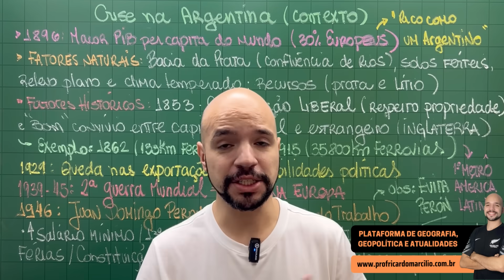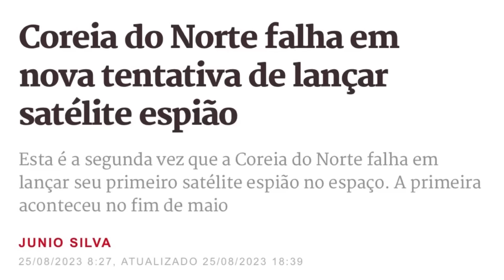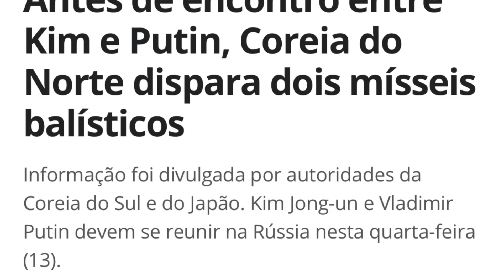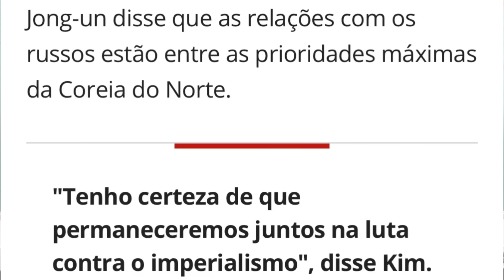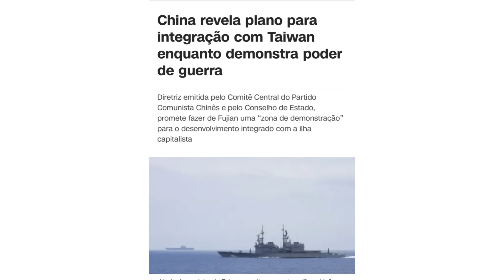Kim: “lutar contra imperialismo e apoio total à Rússia”! Síria: EUA rouba petróleo! Cerco à Taiwan!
CUPOM: INTENSIVO10

Brasil afirma que vai repensar sua participação no tribunal penal internacional por conta de toda a situação envolvendo uma possível prisão de Putin. Kim Jong un declara total apoio a Putin e promete total cooperação na luta contra a Ucrânia e o “ocidente imperialista”. Rússia deve fornecer tecnologia militar e de satélites, enquanto Coreia do Norte artilharia e munições. Ucrânia faz ataque bem sucedido a Crimeia e derruba submarino e embarcação russa. China realiza reunião com Maduro, apoia entrada do país nos BRICS, e faz plano para reintegração de Taiwan, com enormes exercícios militares. Síria acusa Estados Unidos de tentar desestabilizar a região, com apoio ao ISIS e roubando petróleo do país. Israel ataca Síria.